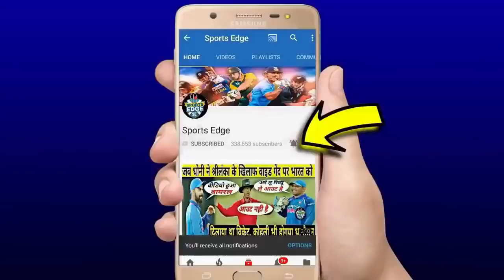देखिये,पहले T20 के लिए Rishabh Pant और Suresh Raina के लिए आई सबसे बड़ी खुशखबरी,जानकर सबके उड़ गये होश